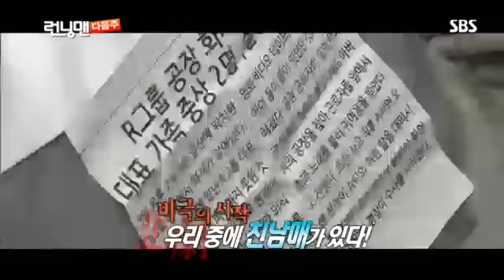런닝맨 270회 #18